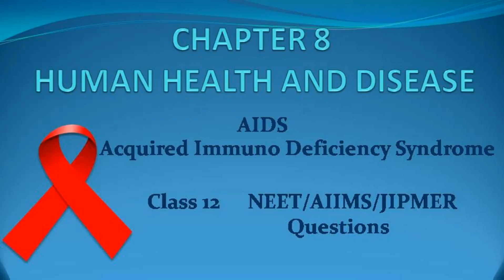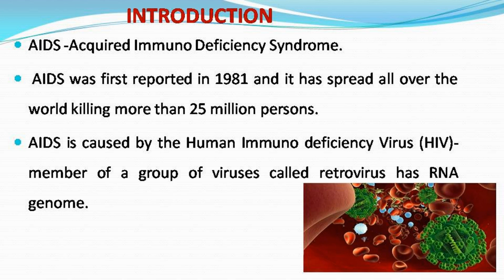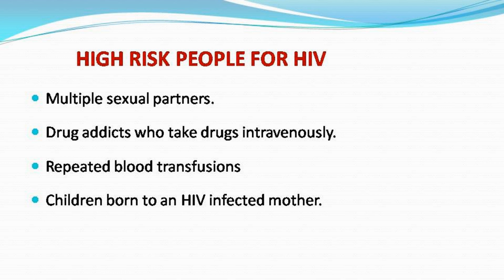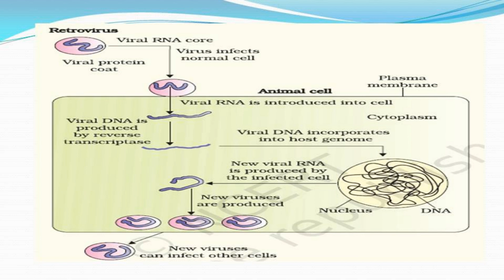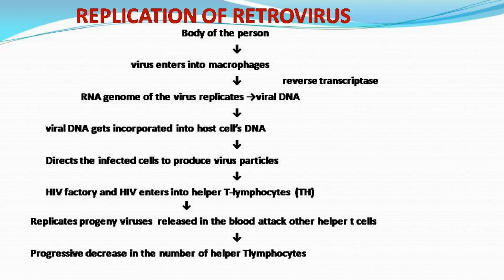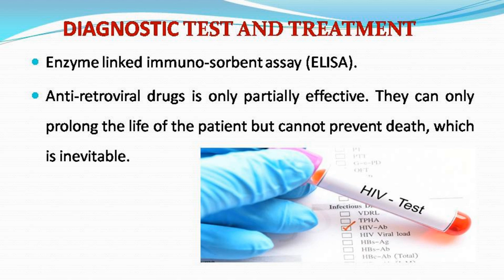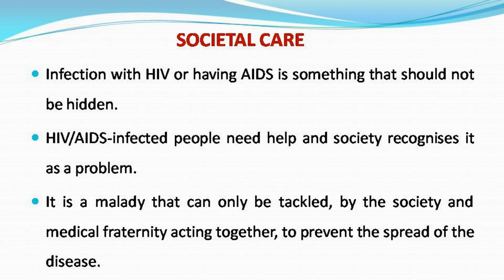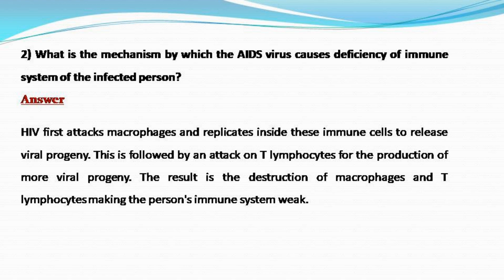HUMAN HEALTH AND DISEASES - AIDS - (PART-1)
Credit:
Content development: J. Rose Infantina